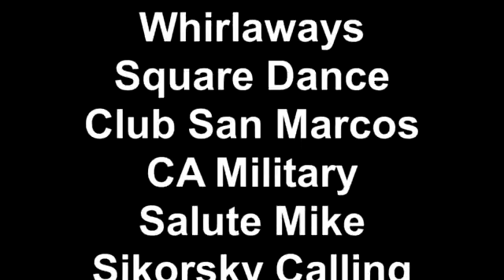Whirlaways Square Dance Club San Marcos CA Military Salute Mike Sikorsky Calling clipnabber com